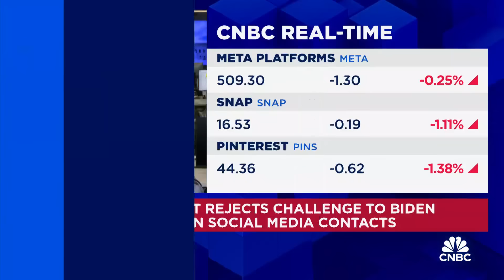Supreme Court rejects challenge to Biden administration social media counts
CNBC's Eamon Javers joins 'Squawk on the Street' to discuss the latest in politics.